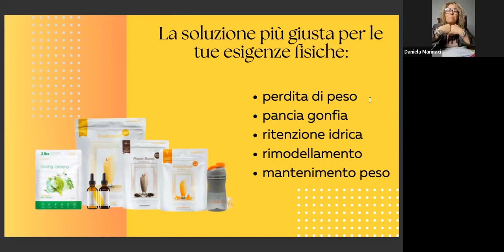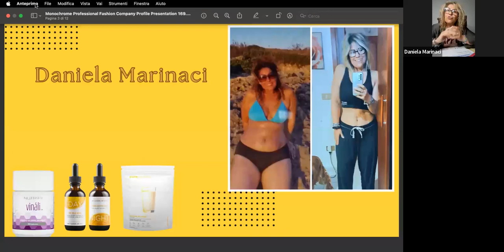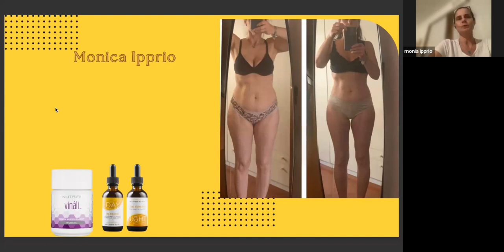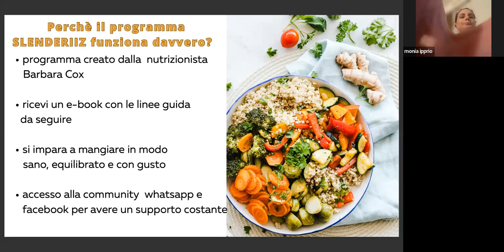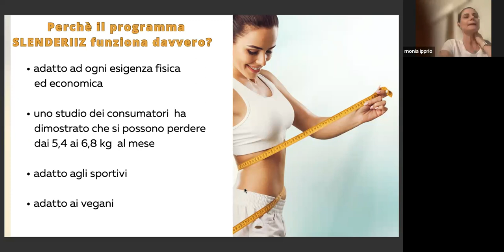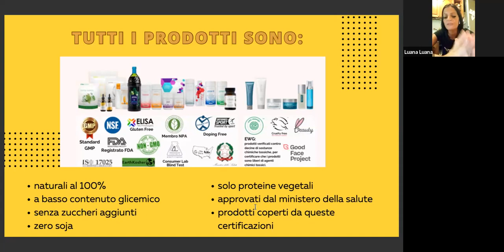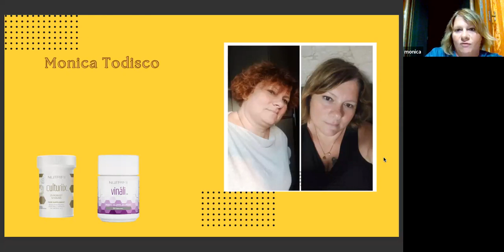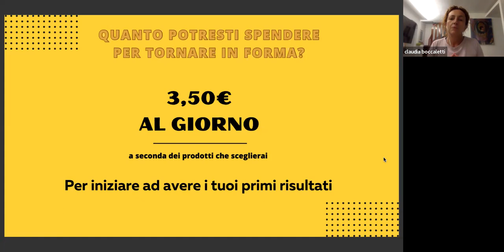Torna in forma in 28 giorni